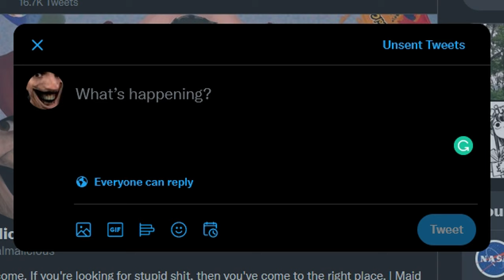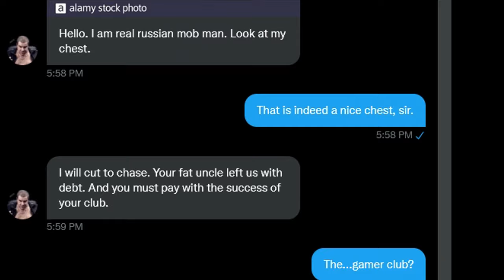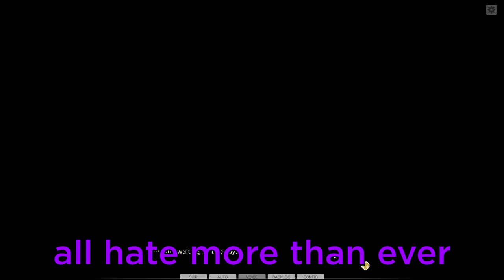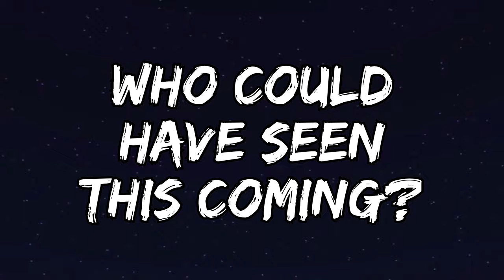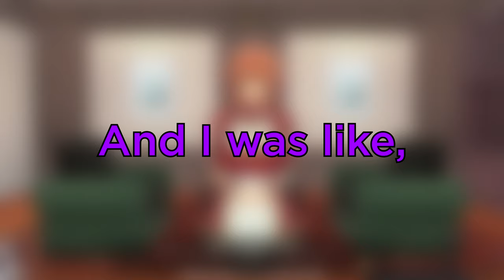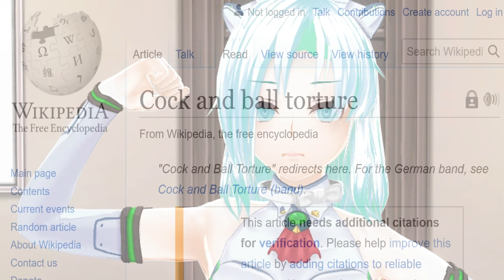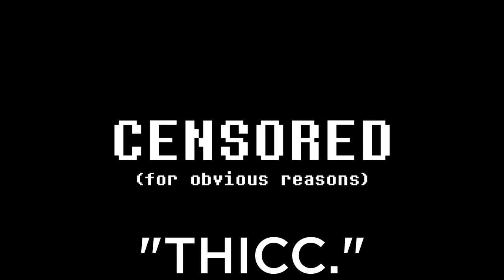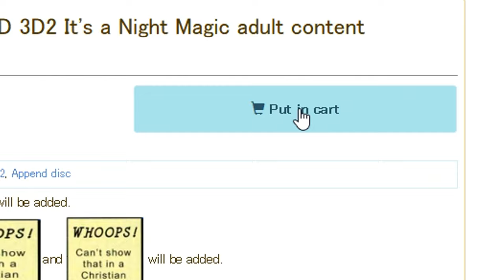The Maid Game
Well... here it is. I present you... The Maid Game.
There's really nothing more I can say.

Bryan/P1NG (Purple)

God, can I just say that I'm glad to be finally done with this video? This took me so long to release but I'd say it's worth it. Also, can I just gush about artists for a bit? I asked Paca to make the art for the thumbnail (they also did the art for that one joke album I made once if you're unfamiliar) and god damn did they deliver. Artists are like real-life wizards. They can make anything possible, even something like Sakuya, Monika, and Hayasaka looking down on me. What would the world do without art? Anyways gush-time over. None of you can force me to play any maid games anymore haha.